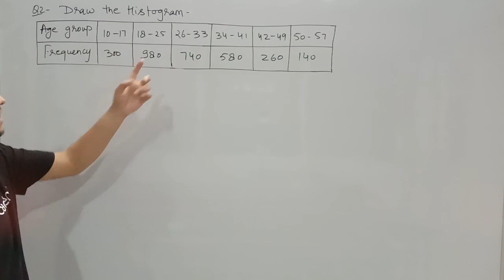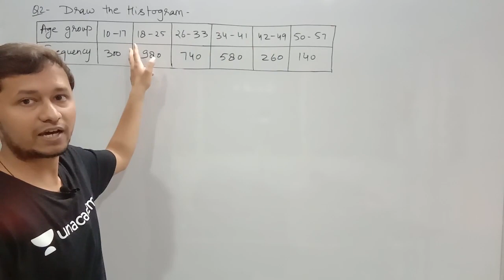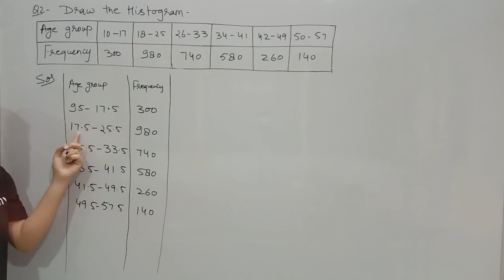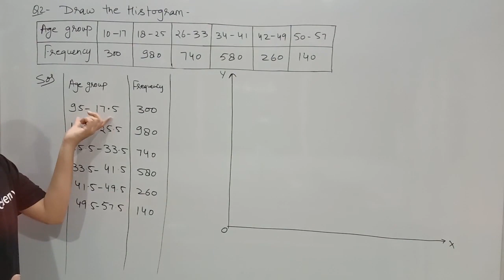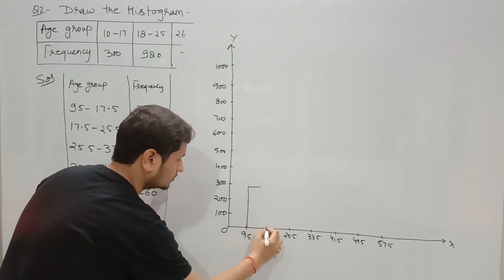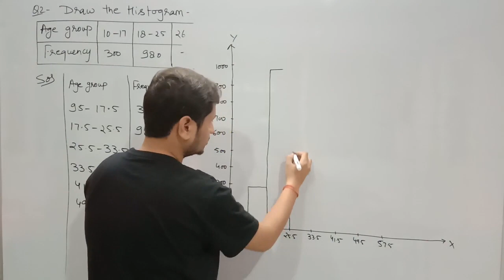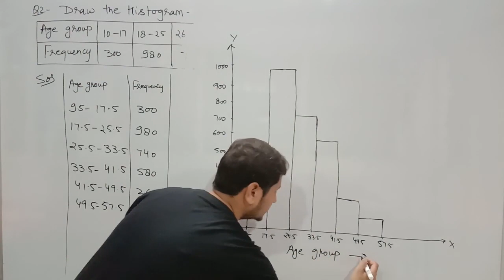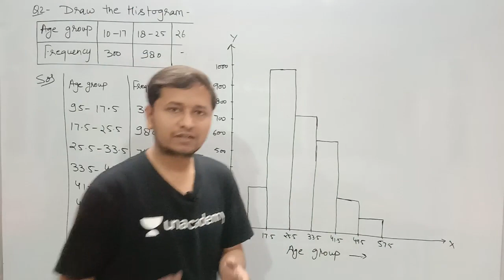Histograms II Inclusive Series II statistics II Exclusive series II class 9th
Join my Offline Classes in Agra, UP.
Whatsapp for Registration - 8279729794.